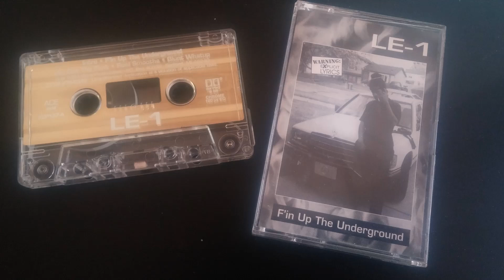LE-1 - Bout To Get Paid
LE-1 – F’in Up The Underground (1994 Inkster, MI)